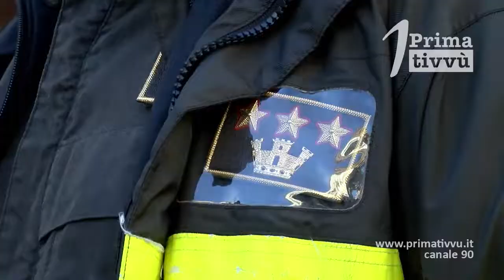Nel giorno della festa di Santa Barbara, i saluti del comandante Ponticelli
Stamane la celebrazione di Santa Barbara patrona dei vigili del fuoco. Luce Ponticelli lascia il comando di Avellino dopo un anno e mezzo di servizio: onorato di essere stato al comando di una squadra speciale.